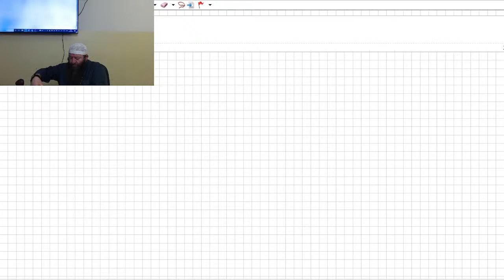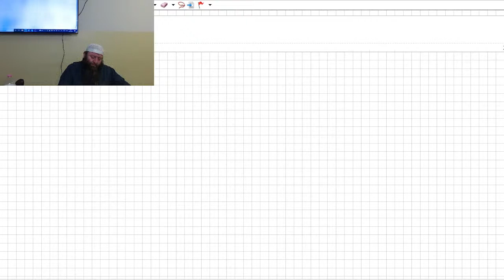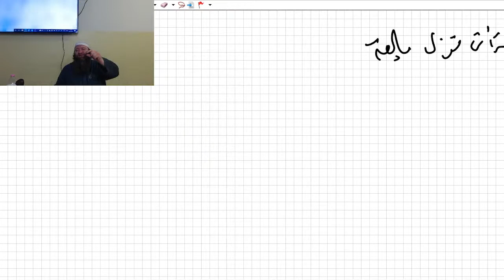Hassan Dabbagh - Quranwissenschaft: Offenbarung des Qurans (29.12.2021)